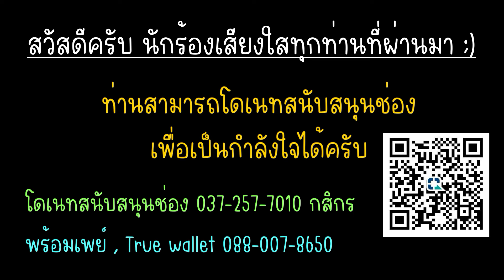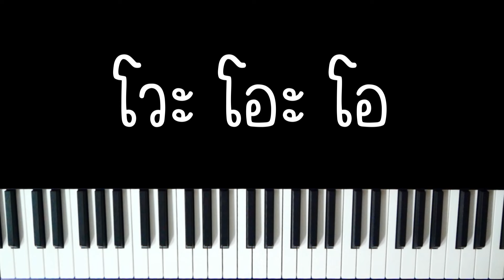ห้องเล็ก - LANDOKMAI (ดังใน TIKTOK) | (เปียโน คาราโอเกะ คีย์ผู้หญิง) | PIANO KARAOKE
ห้องเล็ก - LANDOKMAI